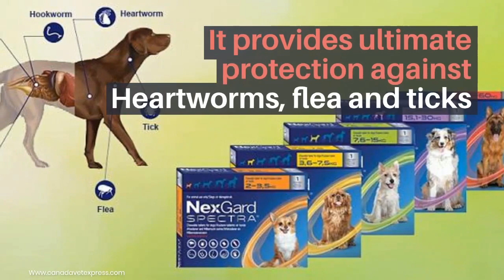Why NexGard Spectra is the most recommended product by many pet parents?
Have you ever noticed the continuous scratching of your furry canine during the summer? There may be a variety of reasons why a puppy may have skin irritation and scratch itself. Parasites such as Fleas & ticks, worms are one of the big players that pass through the fur of puppies and cause severe scratching and infection.

NexGard Spectra is one of the highly recommended products by many pet parents around the country.  This potentially great product acquires exceptional qualities to keep your pup safe from both internal and external creepy critters (parasites).

Let’s find out why NexGard Spectra is the most recommended product by many pet parents.